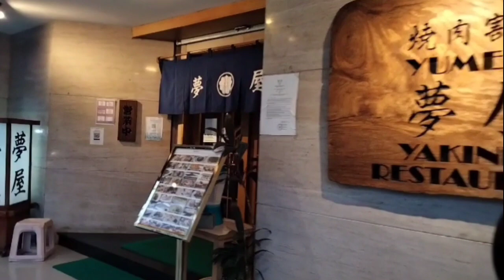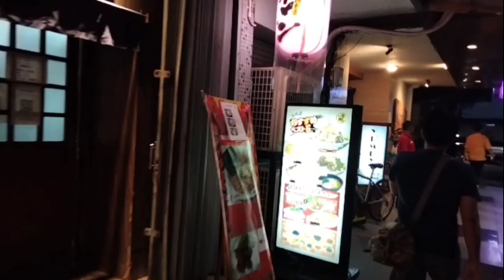LITTLE Tokyo blok m Jakarta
tempat hangout anak muda di Jakarta letle Tokyo resto dan cafe selalu rame saat malam Minggu